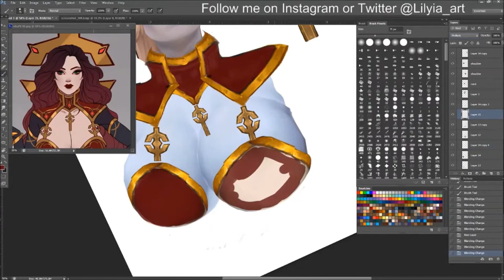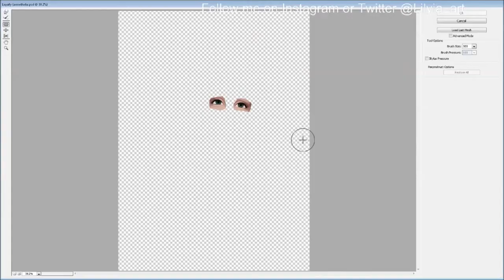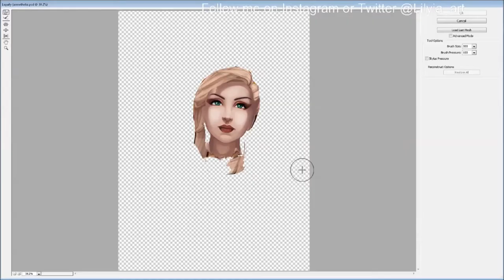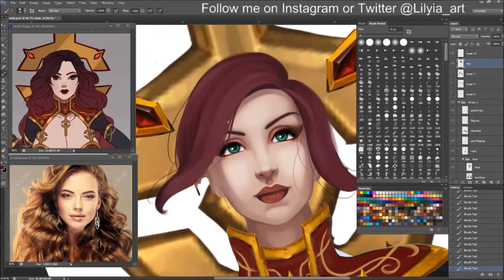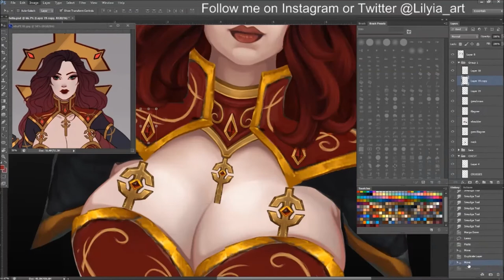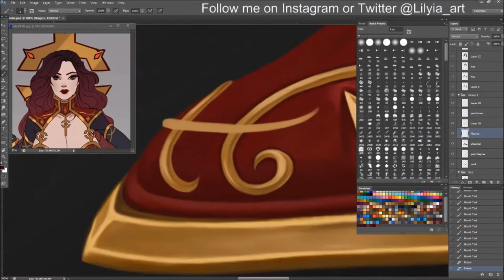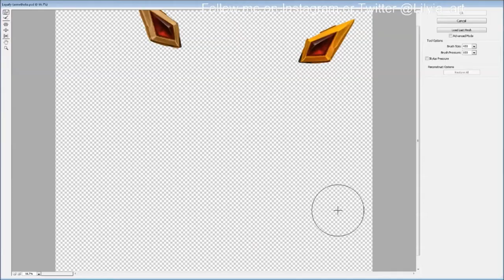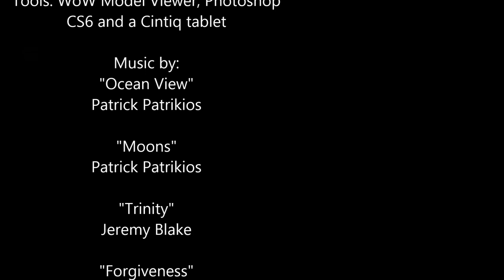Armethelia Lordian [WoW Model Viewer Edit Timelapse]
I dont normally show my full editing process but this video contains me piecing together the edit to create a custom outfit using existing models and the editing process. Like 80% of my editing is just smudging. I do the most painting on hair, rest is just blending and adding shading/highlights that's it.